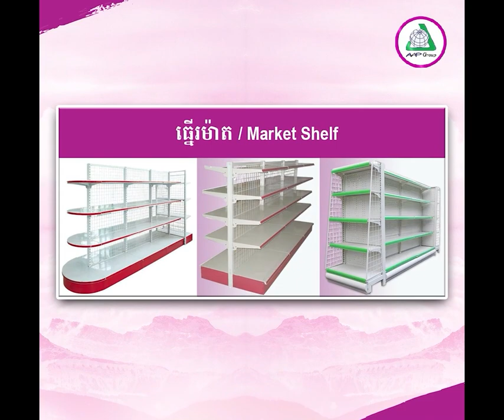ខេត្តក្យង់សាំងប៊ូកដូកូរ៉េ នឹងបង្កើនកិច្ចសហប្រតិបត្តិការលើវិស័យការងារ បណ្ដុះបណ្ដាលវិជ្ជាជីវៈ